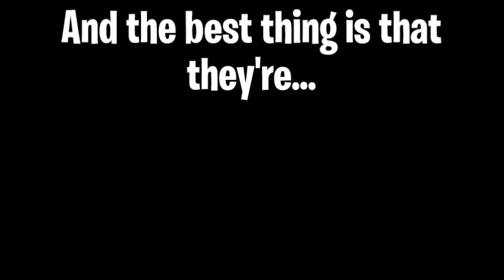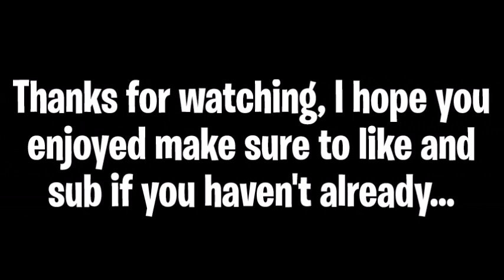ALL NEW LIMITED BIRTHDAY ITEMS! | ROBLOX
ALL NEW LIMITED BIRTHDAY ITEMS! | ROBLOX - In this video I show you guys the new amazing items, that are FREE for a limited amount of time, that were released for ROBLOX's 13th Birthday!
Title ► ALL NEW LIMITED BIRTHDAY ITEMS! | ROBLOX